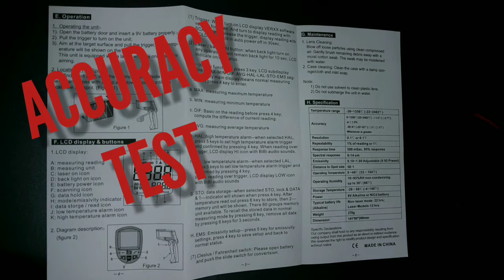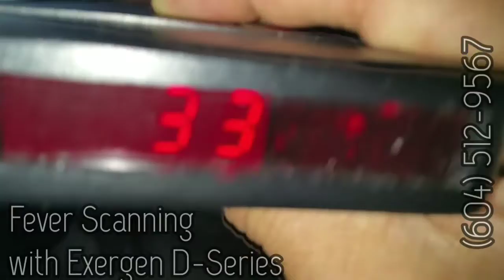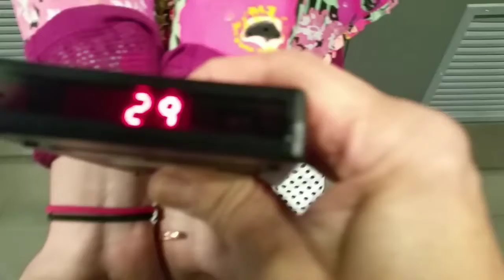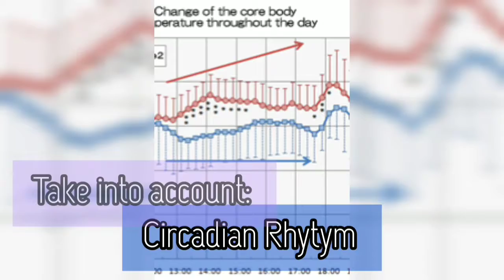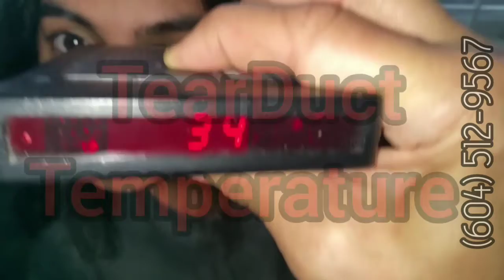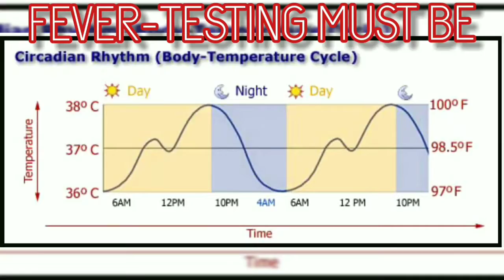Should Vancouver BC restaurants and shops use temperature guns to check customers and patrons?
Compilation of infrared thermometer and elevated body temperature methods for the hospitality and restaurant industry in North Vancouver, Surrey BC, New Westminster BC Burnaby, and Asian restaurants in Richmond BC suffering from the fear that has gripped Airlines and cruise ships.